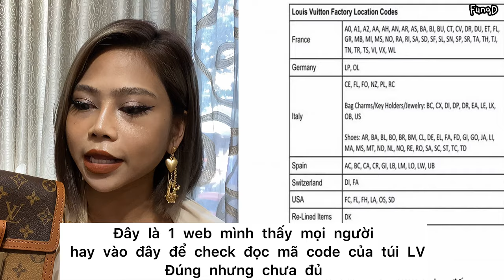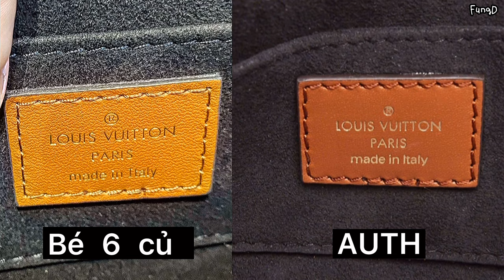#11 : Louis Vuitton | Dauphine Mini | Phân Biệt Auth vs Fake | Chia Sẻ Kinh Nghiệm Mua Hàng Hiệu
Helu các bà tui đã trở lại rùiii . Ôi đợt này bận thiệt lun nè mãi mới edit xong cái clip quay từ hồi tháng 10 hxhx nên có gì sơ sót mọi người góp ý giùm mình nha . Những vlog tiếp theo sẽ thú vị hơn đó ạ hehee 🔥

Nhưng bù lại thì tui vẫn cập nhập những thông tin hay ho về đồ auth luxury và những trend sự kiện mới trên fanpage của mình nè , cả nhà tham khảo nhen hehe :